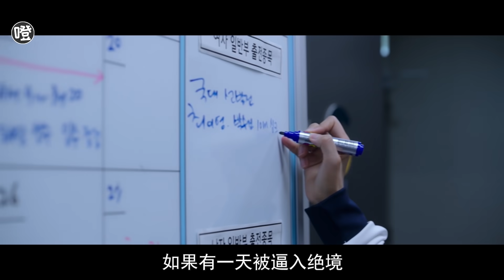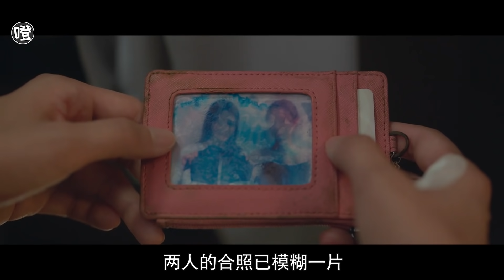美女喜得跳水冠军，却不知噩梦才刚刚开始，结局令人深思！